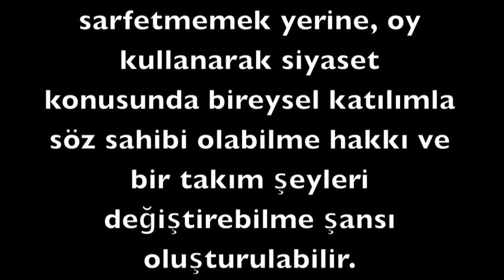Siyasete Dokunun!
Oy Kullanin!